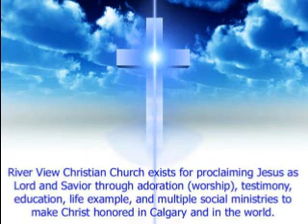Jan 28 18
River View Christian Church (Calgary) sermon from Jan 29, 2018